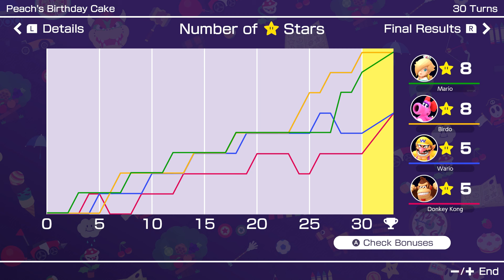Mario Party Superstars #906 Peach's Birthday Cake Rosalina vs Donkey Kong vs Birdo vs Wario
Mario Party Superstars Peach's Birthday Cake Rosalina vs Donkey Kong vs Birdo vs Wario Master Difficulty Gameplay